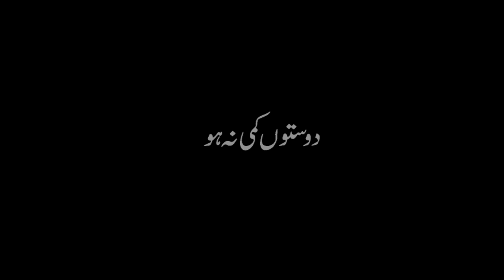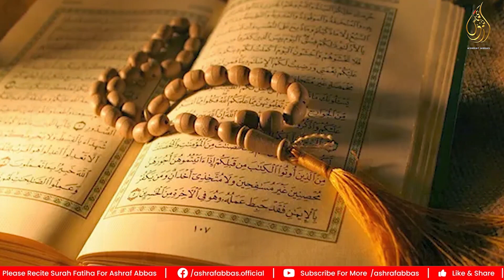Aye Dostoon kami na ho ab Shoro Shayn main | Ashraf Abbas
Recitation of Salam Aye Dostoon kami na ho ab Shoro Shayn main by Janab Ashraf Abbas

Ashraf Abbas | Muharram | 10 Muharram | Noha Khawan | Karbala | Imam Hussain | Majlis e Aza | Noha | Nohay | Marsiya | Azadari | Ashura | Shahadat-e-Imam Hussain | Old Nohay | salam | Ashraf Abbas salam | Ashraf Abbas Marsiya | Ashraf abbas nohay